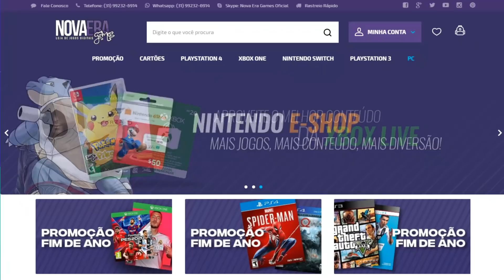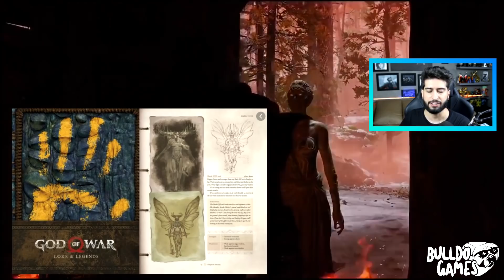Parte Do MAPA De God Of War RAGNAROK Pode Ter Sido REVELADA e Nova ARMA CONFIRMADA?